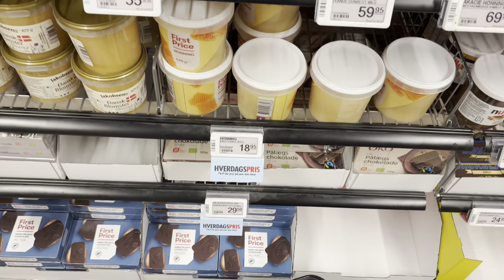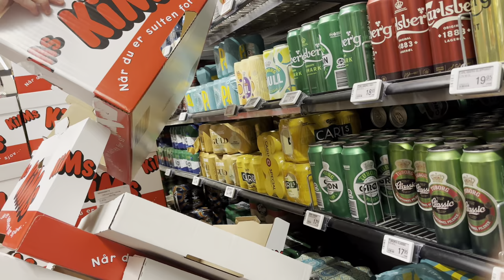Daily Vlog #1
00:01 - 00:04 Intro
11:31 - 11:55 Outro